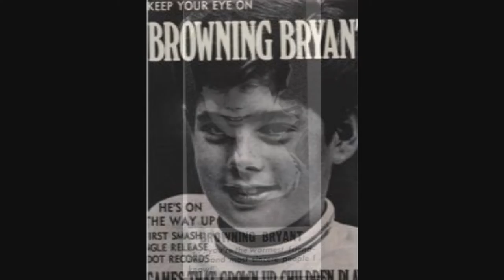BROWNING BRYANT -"TINA"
i search 4 the most rare oldies worth listing 2--this is 1 of  thoses